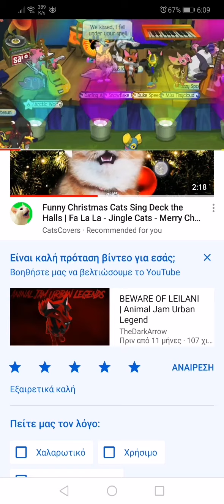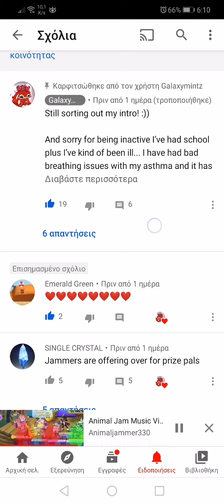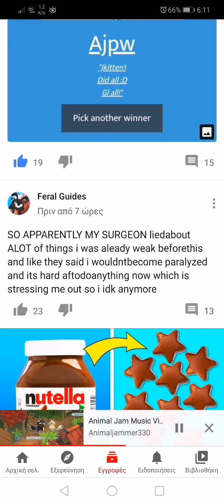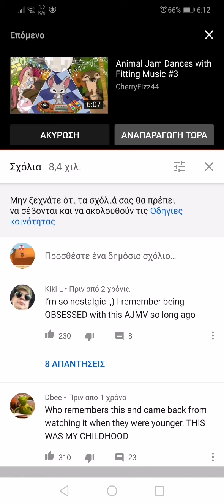Show you my first vid I SEE ajpw